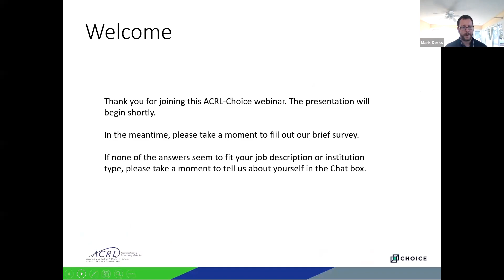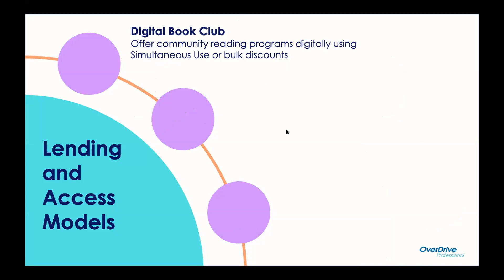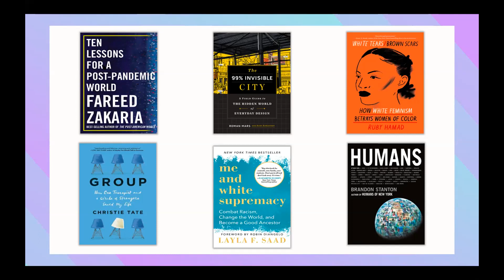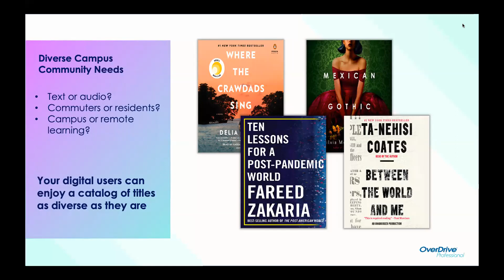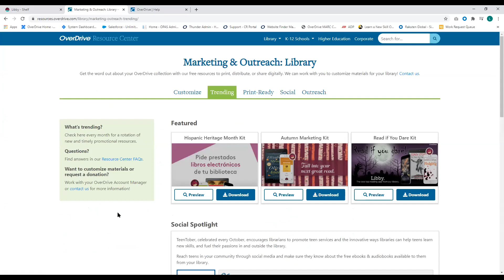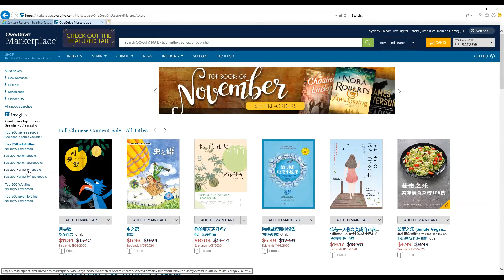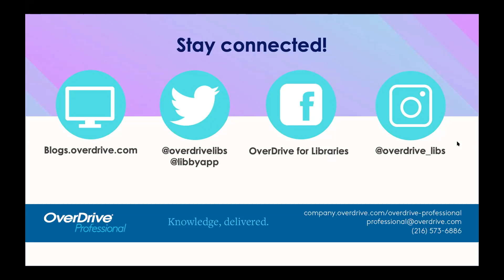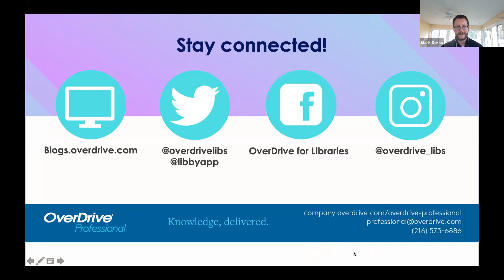Building a digital library to support remote learning during COVID-19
When colleges and universities closed their campuses in March in response to the global pandemic, students, faculty and staff increasingly turned to their academic libraries’ digital collections of ebooks and audiobooks. Join three OverDrive staff librarians as they share best practices for responding to this increased demand for digital and provide an industry-wide view of ebook usage in academic libraries. These valuable data-driven insights and creative strategies will provide a useful path forward for colleges and universities of all shapes and sizes.